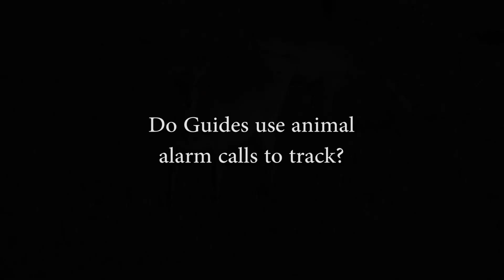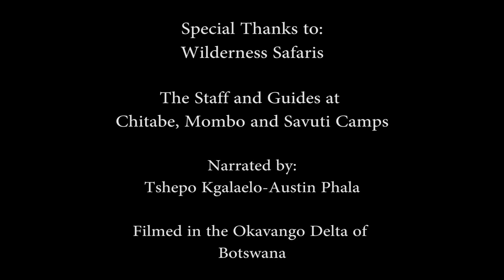Animal Alarm Calls - Eyes on Africa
The alarm calls of animals and birds can often be of great assistance when trying to locate predators on a safari in Africa.

Tshepo Kgalaelo from Mombo Camp in Botswana explains in this short narrated video.